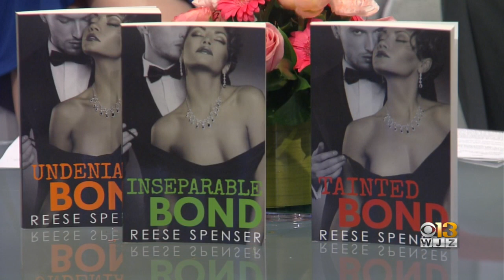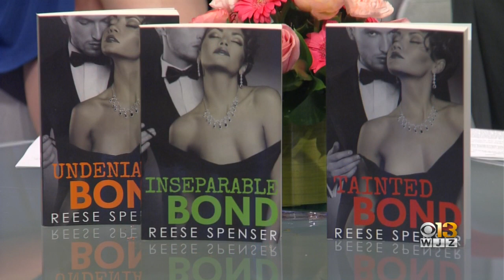Coffee With: Reese Spencer